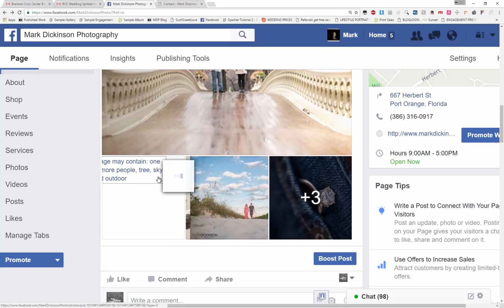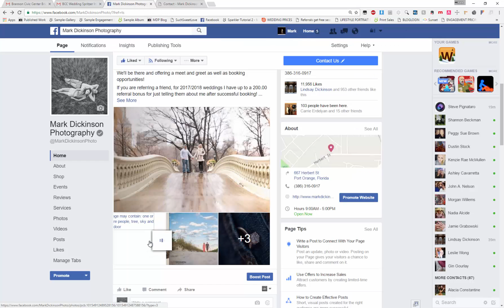Facebook is watching your images - Algorithym shows them what is in the photos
facebook new algorythm shows what is in the photos.